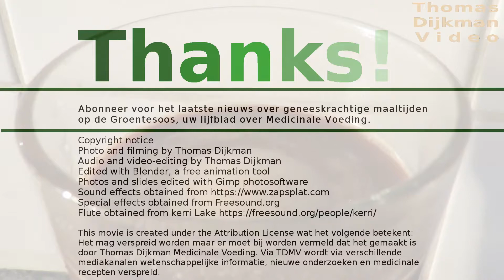Maak medicinale dranken met theobroma cacao of chocolade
Je kunt zelf medicinale dranken maken.